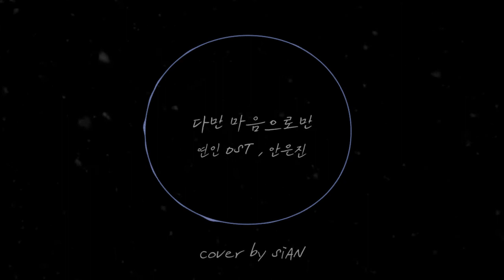[1시간 듣기] 다만 마음으로만, 안은진 :: 연인OST COVER BY SiAN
많은 사랑 주신 덕분에 매일같이 감사하며 뿌듯한 하루를 보내고 있습니다,
구독자분께서 요청해 주신 1시간 듣기 영상 업로드합니다!

마찬가지로 덕분에,
제작 공부도 해보고 처음으로 만들어보았습니다 :)

제 목소리를 좋아해 주시고
칭찬해 주셔서 감사합니다!

늘 애정 합니다,
자주 행복하시고 조만간 새로운 노래로 인사드리겠습니다 ♥